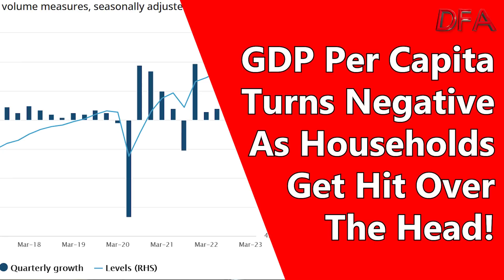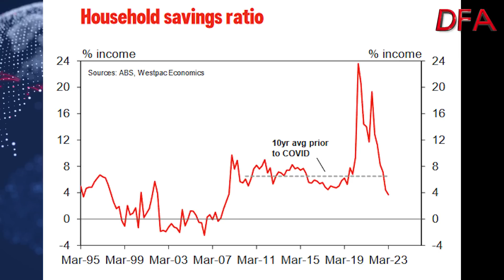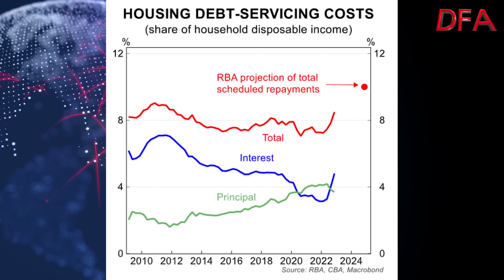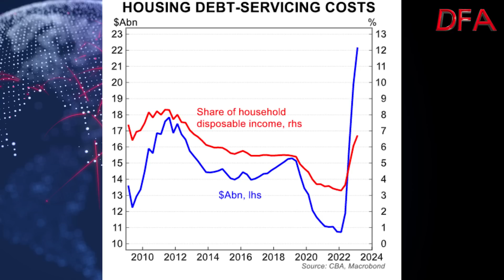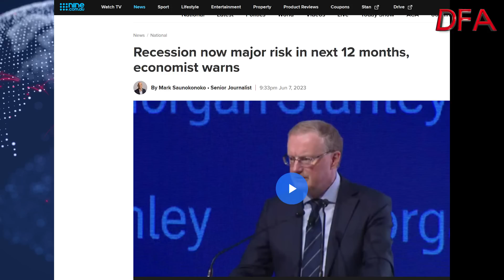The Household Economic Wipe-Out Ahead!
The rate rises are now starting to bite - as the lag after the RBA announcements translate into higher rates. And renters are also being hit. But the distribution of the pain is unevenly spread. This will not end well.